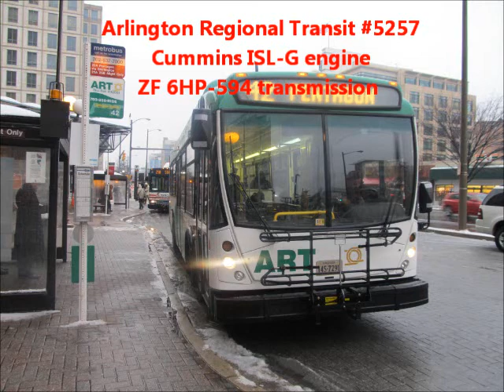Arlington Regional Transit #5257 (Audio Recording)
Now for another recording...only this one is of Arlington Regional Transit #5257 on the 42 line to Ballston-MU station.

If the heat wasn't running the way it was, I could've gotten a better recording. Well, at least I got some delicious ZF sound effects. These buses are quite quiet!

This is a 2009 NABI 30.15LFW CNG with a Cummins ISL-G engine and ZF 6HP-594 transmission.